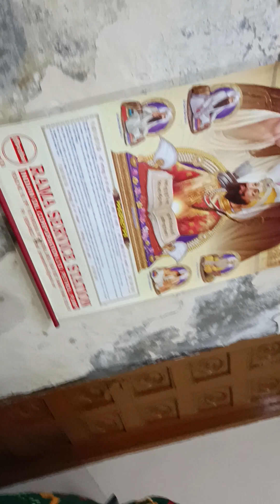ekadshi pr bhajan masti